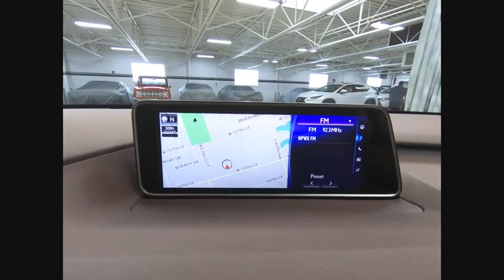2017 Lexus RX Orland Park IL F14231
2017 Lexus RX 350

CARFAX One-Owner. Clean CARFAX. Autumn Shimmer 2017 Lexus RX 350 AWD 8-Speed Automatic 3.5L V6 DOHC 24V NAVIGATION!, BOUGHT HERE SERVICED HERE!, LOCAL TRADE!, ONE OWNER!, PARK ASSIST, BACK UP CAMERA, BSM, HEATED STEERING WHEEL, ALL WHHEL DRIVE!, HEATED AND COOLED SEATS!, LEXUS CERTIFIED!, Navigation System.brbrRecent Arrival! 26/19 Highway/City MPG